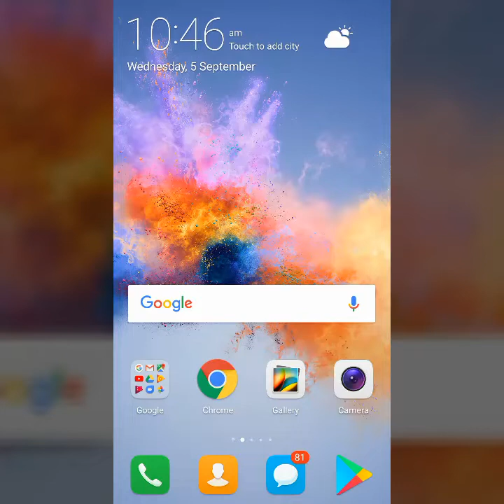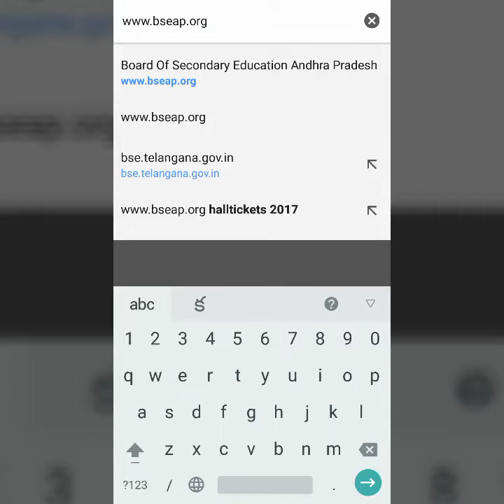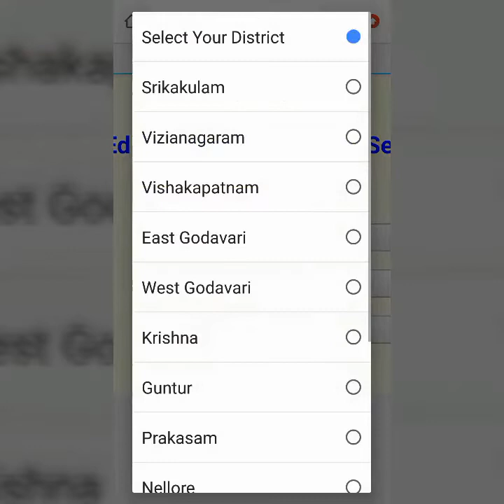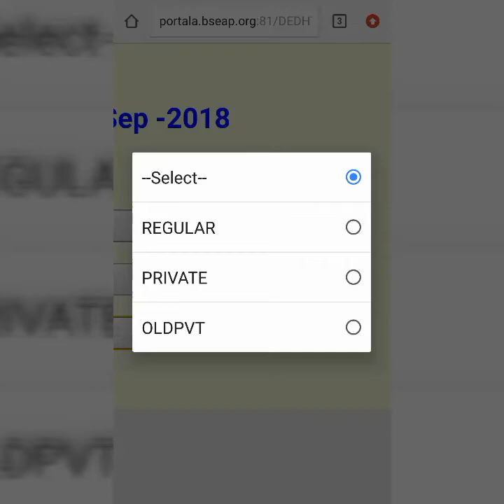AP D.Ed 2016-18 Batch 2nd year Exams September 2018 Hall Tickets Download || Andhra Pradesh D.EI.ED